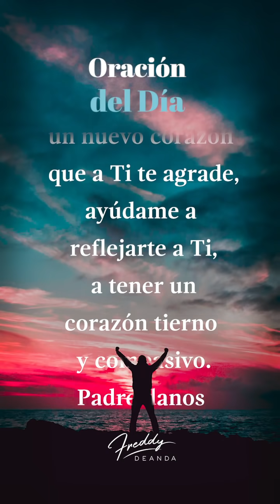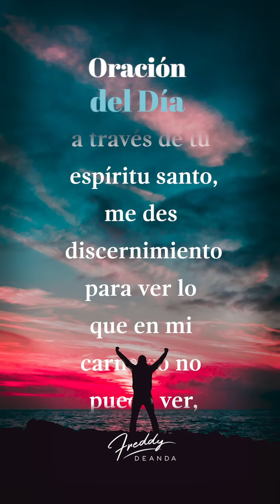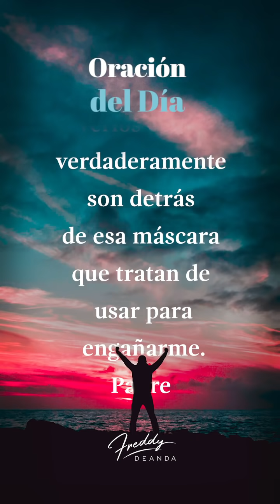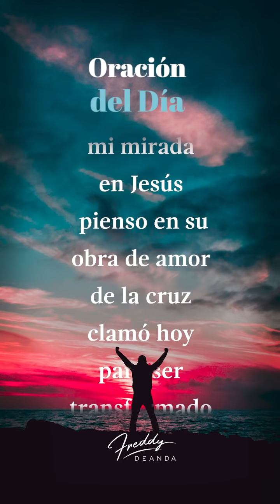🙏🏼 Oración del día - Freddy DeAnda